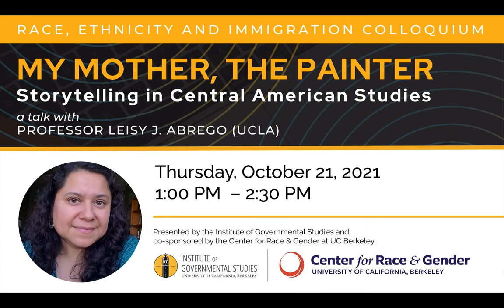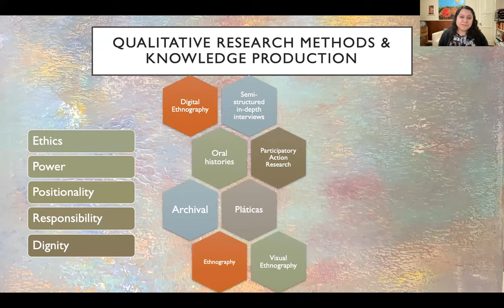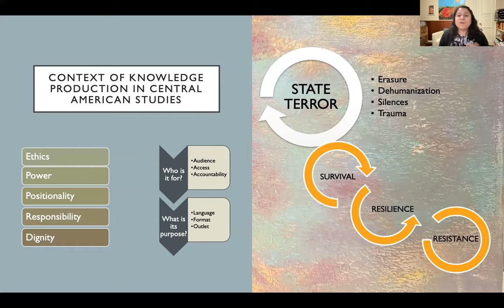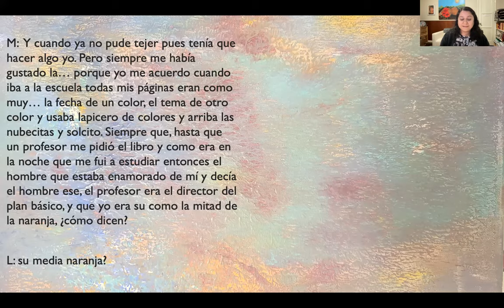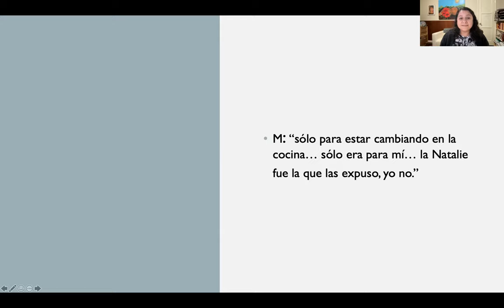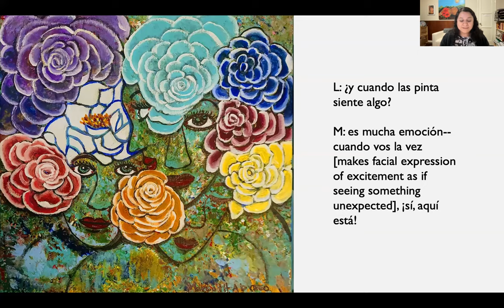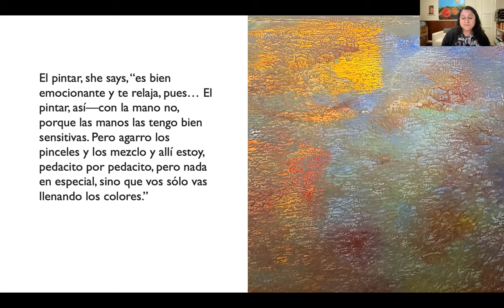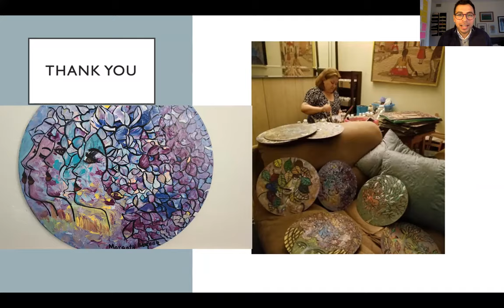My mother, the painter: Storytelling in Central American Studies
On October 21, 2021, Professor Leisy J. Abrego (Chicana/o and Central American Studies, UCLA) joined IGS for the Race, Ethnicity and Immigration Colloquium, which invites speakers from the Berkeley campus and other institutions to share research touching on various aspects of race, ethnicity, and immigration (learn more

Professor Abrego shared a conversation with her mother, the artist Margoth Abrego. Their meandering conversation touched on Margoth's recollections of patriarchal violence, war trauma, and state-sponsored violence — details that provide context for understanding her creative process, artistic themes, and joy. Narrating through the lens of a qualitative researcher, Professor Abrego explores storytelling produced through such conversations as one possibility for engaging survivors of state violence, honoring their experiences holistically, and highlighting their agency in intimate ways.